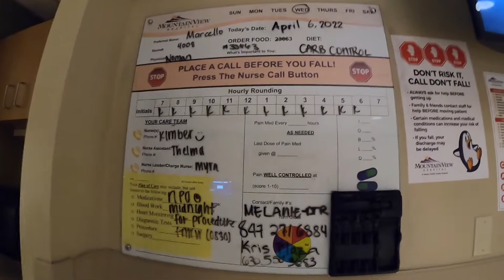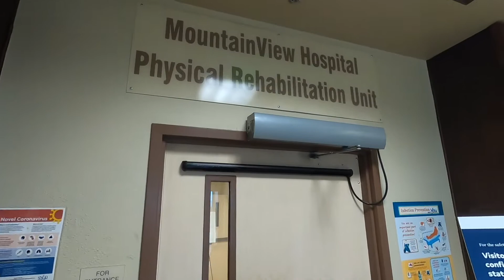ROAD TO RECOVERY